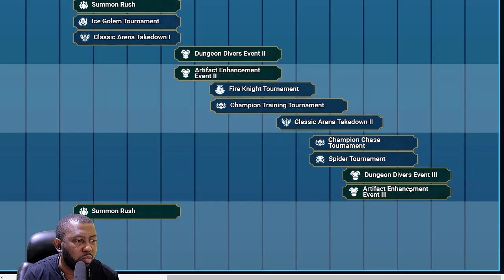F2P Day 100: GOOD Clan Boss rewards begins here | Raid: Shadow Legends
Nightmare Clan boss is an important milestone in the Noob2pro journey to Ultra Nightmare because it unlocks access to Legendary Skill Tomes and Sacred shards from Clan Boss rewards if / when the RNG Gods bless us with it.

This was only made possible by farming dragon 20 Dungeons for about a month to get the gear required.

Hopefully farming Dragon 24 will get us to Ultra nightmare stats faster.